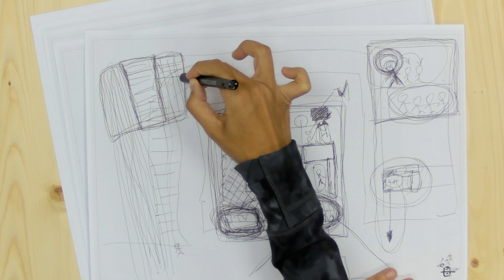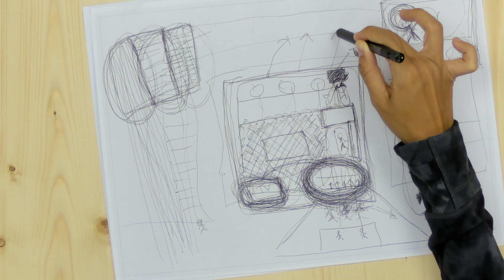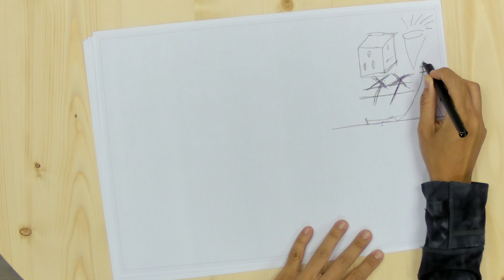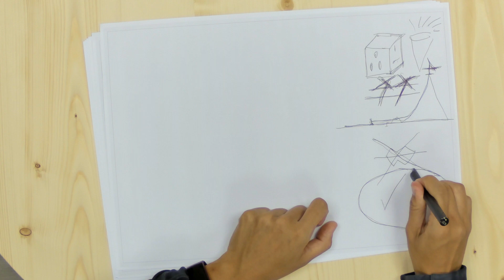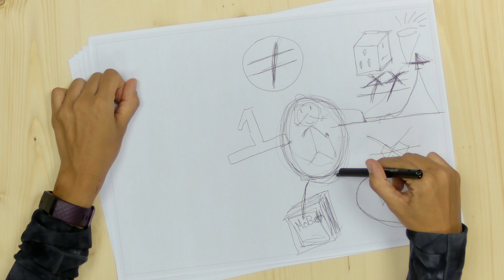香港母親的「繪。話」紀錄 1.2